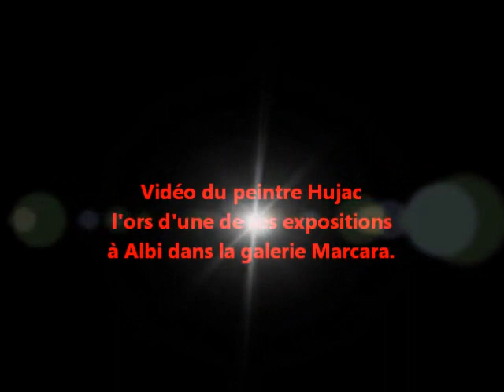Exposition du peintre Hujac à Albi